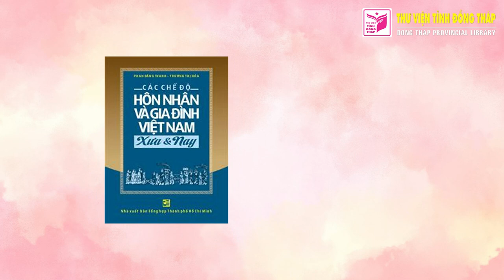Chương trình giao lưu Tự hào sử Việt - Kỳ 17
Quý vị và các bạn thân mến!
Nhân dịp Kỷ niệm 20 năm Ngày Gia đình  (28/6/2001 – 28/6/2021), nhằm tôn vinh những giá trị nhân văn sâu sắc của gia đình Việt Nam, Thư viện tỉnh Đồng Tháp thân mời các bạn cùng tham gia chương trình giao lưu Tự hào sử Việt kỳ 17 với chủ đề: “Gia đình bình an – xã hội hạnh phúc”